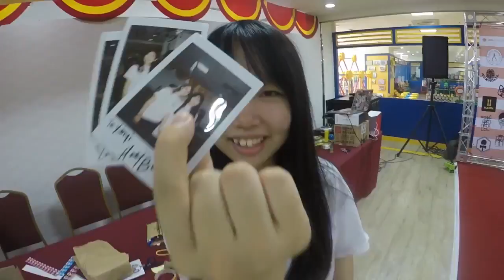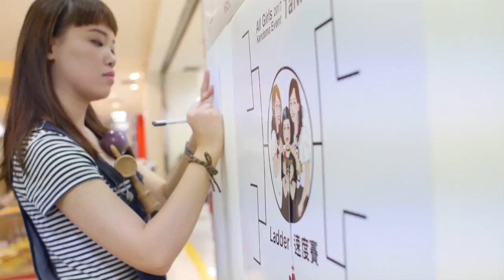All Girls Kendama Event 2017 - Taiwan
The third and final stop of the All Girls Kendama Event Tour was such a success, with well over 100 attendees and 32 competitors. The Taiwan scene is full of passionate and fun loving players, who made this event so special. Tribute team member Haley Bishoff and Yuka Hyuga from Gloken, set out for Taiwan after the Tokyo event with high energy and excitement for another great turn out. We want to give a special shout out to JiJan Chen for putting this together and being an amazing MC and the creative design behind all of the girl's events this year.

Finishing all three events in Portland, Tokyo & Taiwan brought Haley, Yuka & JiJan to tears. The feeling of bringing people together all over the world to play kendama is unbeatable and we already cannot wait until next year.

Much love to everyone who came out in Taiwan!

Special shout outs to:
JiJan Chen @jijanchen
Jiaziu Chen @jiaziu
Duck @kenduckma
Rain @blackguitar0104
Janet @jjjanet_q
South Kendama @southkendama
Super Friends Kendy @superfriendskendy
Yuka Hyuga @kendamagal
Haley Bishoff @hbishhh

Filmed by:
Duck
Rain

Edited by:
Duck

Stay up to date with Kendama USA!

Other ways to connect with Kendama USA -